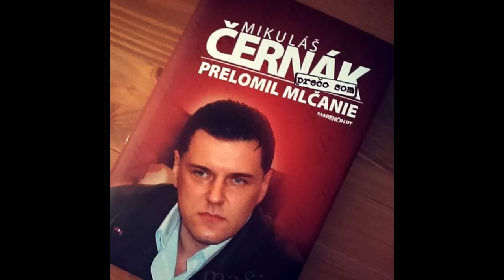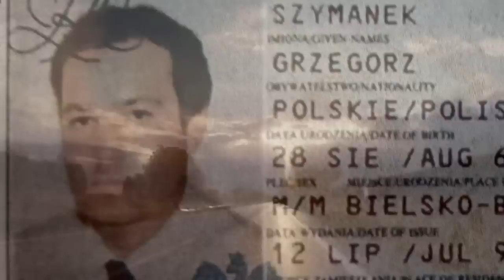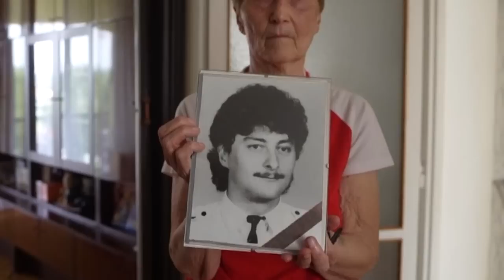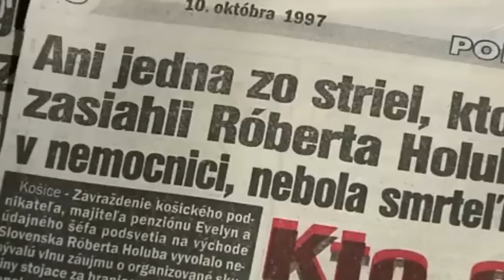Miloš Kaštan rozpráva - 3 diel - Mikuláš Černak ma chcel zlikvidovať